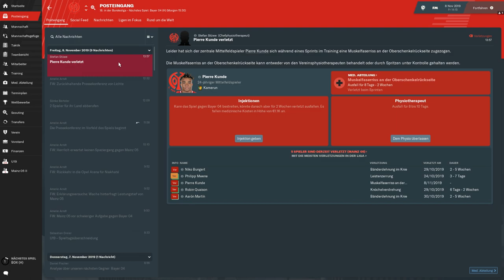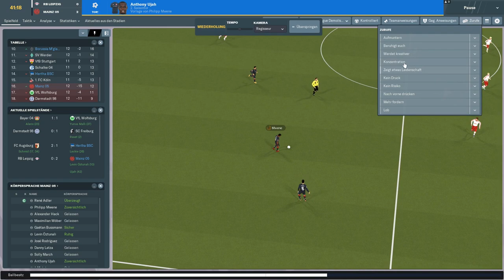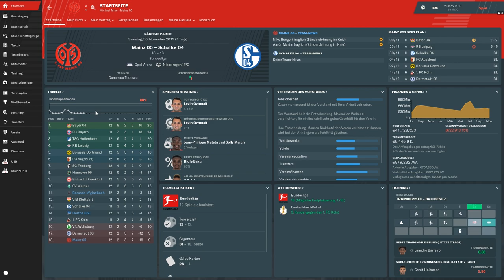SO BITTER WAR ES NOCH NIE😱|| Football Manager 2019 || Bundesliga || Mainz05